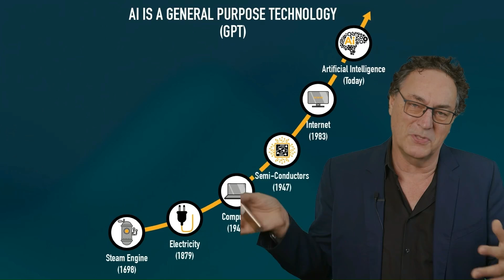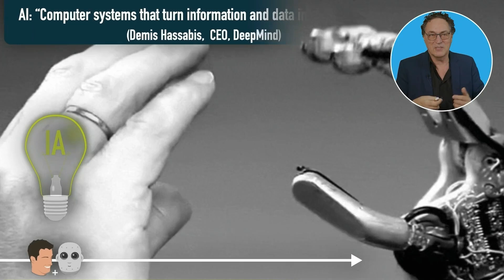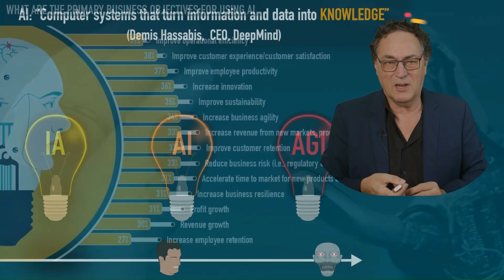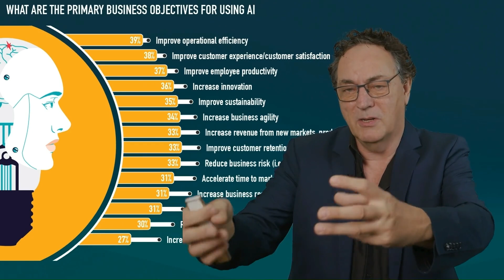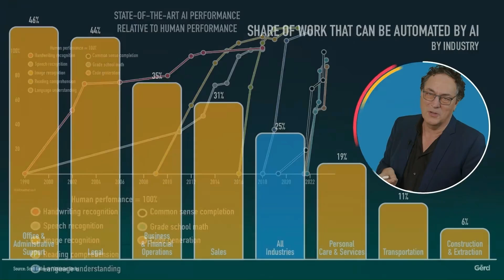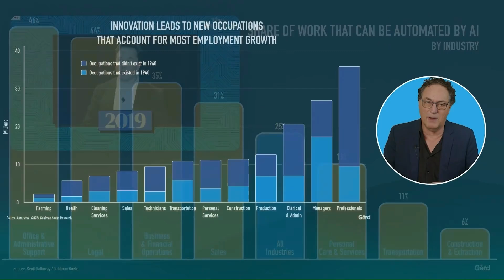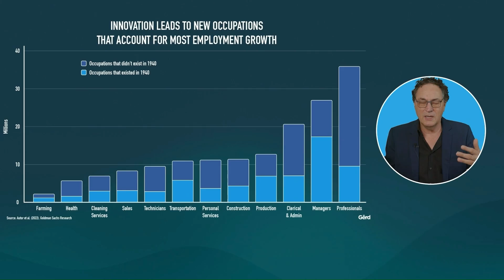Humanoid Robots: Leapfrogging Humanity?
Humanoid robots and their impacts on life and work; an excerpt from a recent keynote.

In this video, we explore the rapid advancements in technology, focusing on humanoid robots like Amica & Optimus. These robots can simulate human interaction and complete physical tasks, raising questions about their impact on the life and work of humans. While AI promises efficiency and growth, ethical concerns and job displacement loom large. On the other hand, there's hope for a cleaner and less wasteful future — IF we navigate these challenges responsibly.

to watch the entire video.